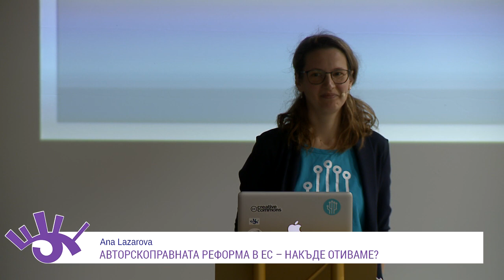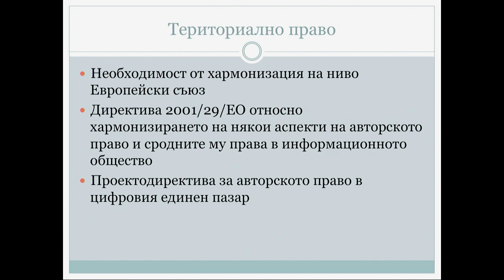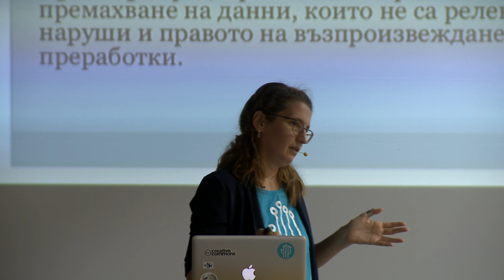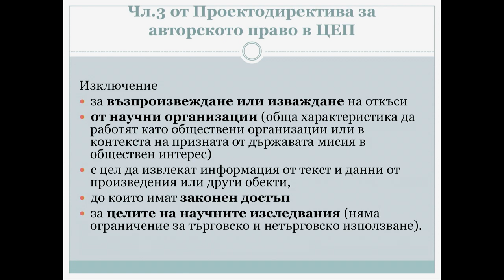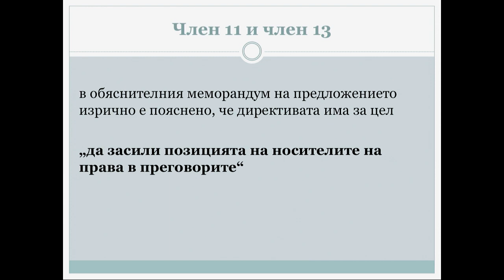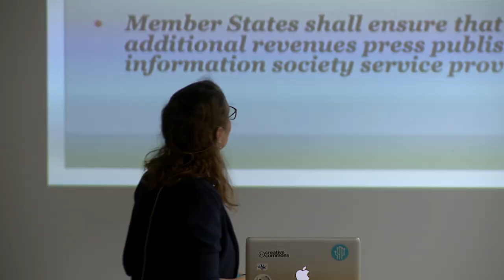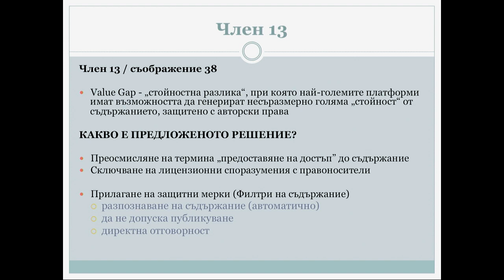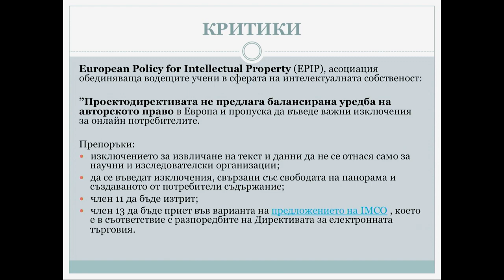Авторскоправната реформа в EС – накъде отиваме? (Ana Lazarova)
Лекцията ще засегне новите правила за свободно използване на произведения за образователни цели, от културните институции, за извличане на текст и данни (TDM), както и предвижданото ново сродно право за издателите на новини и нови отговорности на интернет посредниците за филтриране на потребителското съдържание.